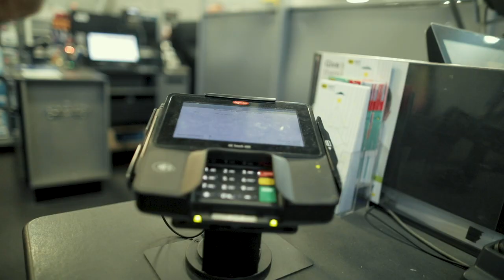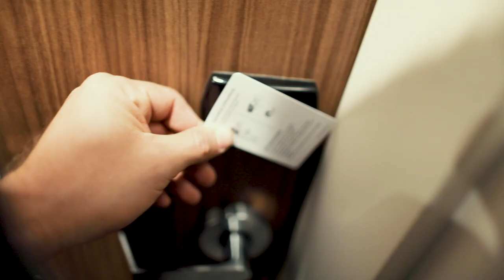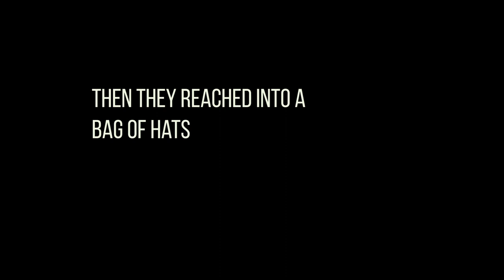Longer Road to Bangkok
I don’t know where the last 3 days went, although they are totally documented right here. Season 2 kicks off exactly like Season 1 did - Me almost killing myself with horrible travel plans and sleep deprivation.

But we made it back out to Thailand! I got a bunch of surprises and ran into great friends along the way, and I can’t wait to start kicking out videos regularly again!

About Unguided Nations™: Unguided Nations is a solo travel vlog channel that follows Richie Tolway on his adventure travelling around the world while learning how to live as a digital nomad. This is Richie’s first time traveling in his life, so he makes daily videos about local culture, events, photography and videography tips, and anything else he learns along the way. Unguided nations aims to prove that’s its never too late to change what path your life is going in, to embrace the unexpected, and to spark interest in the world around you.

My Gear!